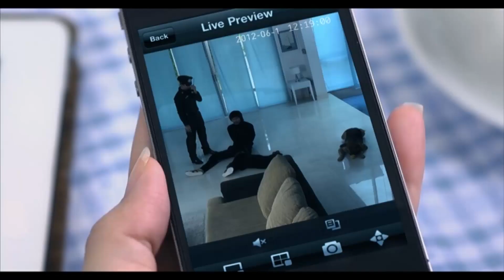กิ๊กดู๋ : สรุปคะแนนเสียง เชียงราย & ขอนแก่น [3 พ.ค. 59] (4/4) Full HD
เงาเสียง กระแต อาร์สยาม
เพลง สะบัด คำร้อง โดย สุทธิพงษ์ สมบัติจินดา / ทำนอง-เรียบเรียง โดย อนุชา อรรจนาวัฒน์
A 1 (ซันญ่า) ธัญญารัตน์ ถิ่นเก๊า
B 1 (เนตร) ณัฐาเนตร เจริญชีพ
A 2 (นุช)  รัตนาพร สีสัน
B 2 (เฟียสต้า) อังคนาง ทองอร่าม
เพลง ตื๊ด คำร้อง-ทำนอง โดย สุรกิต กิติศักดิ์
เพลง ยิ่งถูกทิ้ง ยิ่งต้องสวย คำร้อง โดย สุทธิพงษ์ สมบัติจินดา ทำนอง-เรียบเรียง โดย อนุชา อรรจนาวัฒน์
เพลง เมรี คำร้อง-ทำนอง โดย สมเศียร พานทอง
โชว์คู่ เมรี คำร้อง-ทำนอง โดย สมเศียร พานทอง

ฝั่งพี่กิ๊ก อ.เมือง จ.เชียงราย
1.) พรพิกุล วังยาว (มะปราง)
2.)  เกรียงไกร สุวรรณบุตร (ต๊ะ)
3.) ฤทธิพล จินดาธรรม (อัลหล้า)
เพลง พายหักแด่แม่ – สรัล สุทธาพรหม / คำร้อง – ทำนอง โดย สมชาย เพชรสงคราม

ฝั่งพี่ดู๋ อ.เมือง จ.ขอนแก่น
1.) รัตชนีกร ยั่งยืน (หมามุ่ย)
2.)  มงคล สิงห์ชา (แซ็ค)
3.) เพ็ญสินี พลประเสริฐ (ไข่มุก)
เพลง คิดถึงจริงหรือคะ – อัมพร แหวนเพชร

มะปราง + หมามุ่ย   เพลง อยู่เย็นเป็นโสด : หญิงลี ศรีจุมพล / คำร้อง โดย บอย เขมราฐ / ทำนอง โดย สิทธิพิเศษ ต้นคำ / เรียบเรียง โดย สวัสดิ์ สารคาม
ต๊ะ + แซ็ค เพลง วิ่งว่าว : คำมอด พรขุนเดช
ช่วงที่ 1/4 "ประชันเงาเสียง" กระแต อาร์สยาม
ช่วงที่ 3/4 การแข่งขันรอบ “ประชันเสียงดี” / โชว์พิเศษ ต้นฉบับพบเงาเสียง
ช่วงที่ 4/4 ประกาศผลผู้ได้รับคะแนนโหวต

ติดตามความสนุกเหล่านี้ได้ ในรายการ “กิ๊กดู๋ สงครามเพลง...เงินล้าน” ทุกคืนวันอังคาร เวลา 22.30น. ทางช่อง 7 สี ติดตามความเคลื่อนไหวรายการได้ที่

Line : JSLGlobalMedia

154 ลาดพร้าว ซอย 107 แขวงคลองจั่น เขตบางกะปิ กรุงเทพฯ 10240
154 Ladprao Road (Soi 107) Klongjan, Bangkapi, Bangkok 10240 Thailand